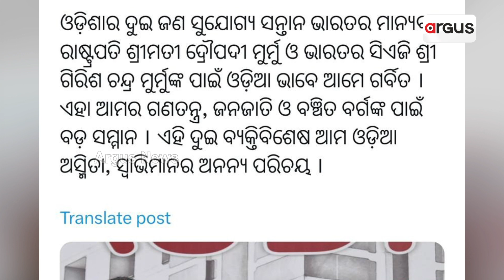ଓଡ଼ିଆ ସ୍ବାଭିମାନର ଦୁଇ ମୂର୍ତ୍ତିମନ୍ତ ପ୍ରତୀକ || Modi government || Droupadi Murmu || CAG Girish Murmu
ରାଷ୍ଟ୍ରପତି ଦ୍ରୌପଦୀ ମୁର୍ମୁ ଓ ସିଏଜି ଗିରୀଶ ମୁର୍ମୁଙ୍କ ଫଟୋ ଟ୍ବିଟ୍ କରି  ଓଡ଼ିଆଙ୍କ ଶ୍ରେଷ୍ଠତ୍ବର ବଡ଼ ଉଦାହରଣ ରଖିଲେ କେନ୍ଦ୍ରମନ୍ତ୍ରୀ ଧର୍ମେନ୍ଦ୍ର ପ୍ରଧାନ । ମୋଦି ସରକାରରେ ଓଡ଼ିଆଙ୍କୁ ମିଳିଛି ସର୍ବାଧିକ ଗୁରୁତ୍ବ । ରାଜନୈତିକ ଓ ପ୍ରଶାସନିକ କ୍ଷେତ୍ରରେ ଦିଲ୍ଲୀରେ ଓଡ଼ିଆଙ୍କ ଦବଦବା ।